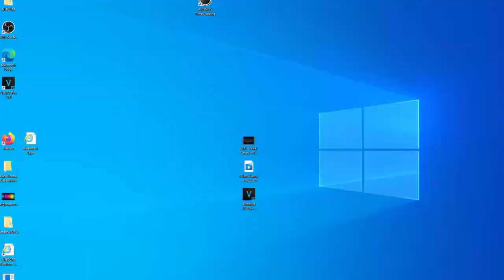GOV Committee on Infrastructure 1 27 2021